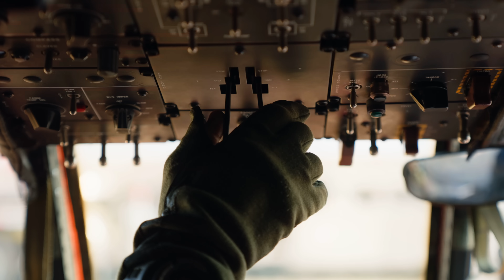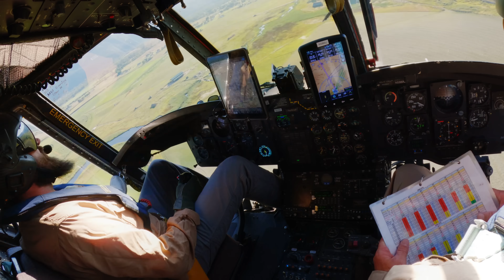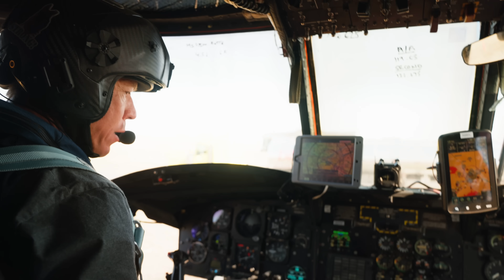How Billings Flying Service Became the Chinook Helicopter Firefighting Specialists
Billings Flying Service has built a powerhouse operation around the Boeing CH-47D Chinook. From their base in Billings, Montana, the Blain family has grown the company into one of the most capable heavy-lift and aerial firefighting operators in the world.

Vertical had the opportunity to visit Billings to go behind the scenes with the people, the aircraft, and their history.

In this video, we explore how Billings Flying Service:
• Became the first civilian operator of the CH-47D Chinook
• Built a world-class maintenance, repair, and overhaul (MRO) division from the ground up
• Developed innovations like high-capacity internal tanks for rapid water drops
• Expanded their fleet to meet the rising global demand for heavy-lift firefighting

Video by Lloyd Horgan

Be the first to know about cutting-edge developments and important news in the rotorcraft world.